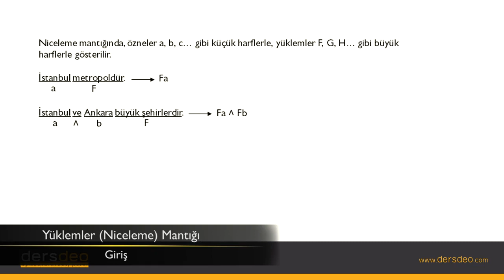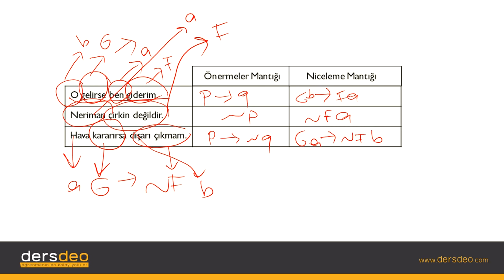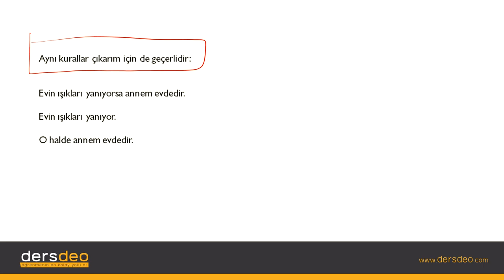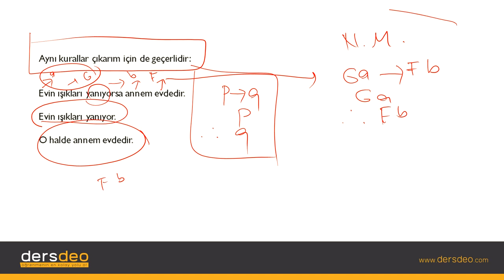Mantık, Yüklemler (Niceleme) Mantığı, Giriş #01